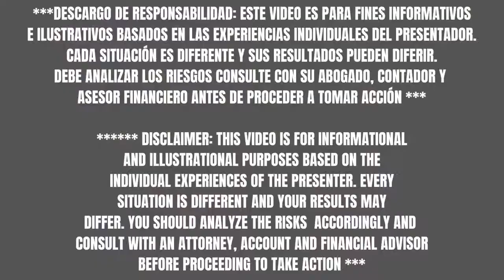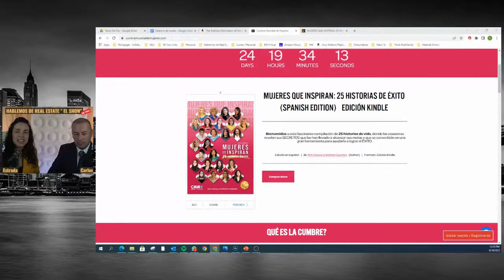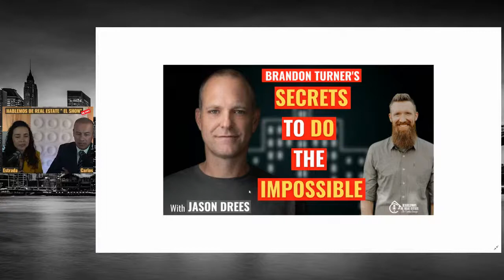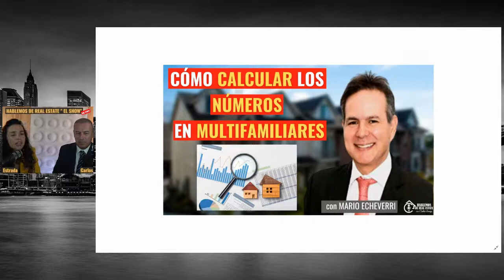La LIBERTAD FINANCIERA es VERDAD o solo una MENTIRA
Hay muchas personas hablando sobre la libertad financiera pero son muy pocos los que logran alcanzar la libertad financiera. Están los que dicen que es una mentira porque son muy pocos los que entienden qué es y cómo funciona.

✔ ¿Quieres saber más acerca de como invertir y nuestro grupo de Mastermind?:⠀
✔ 📆 CONSULTA GRATIS VIRTUAL DE 15 MINUTOS 👉⠀
✔ Hablemos de Real Estate "El Show" con Carlos Amaya & Juliana Estrada⠀
✔HABLEMOS DE REAL ESTATE "EL SHOW" MISION:⠀
La mayoría de personas que quieren invertir en Real Estate no saben por dónde empezar por esa razón muchos nunca lo hacen, en Hablemos de Real Estate proveemos cursos y mentorías de como invertir fácilmente y lograr la libertad financiera.⠀